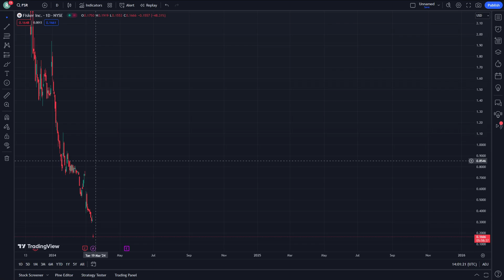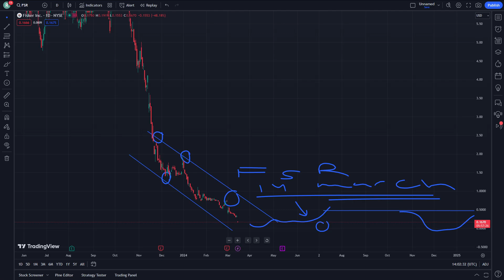FISKER Stock Price Prediction News Today 14 March - FSR Stock